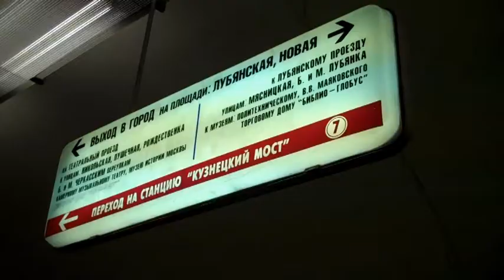Терракты в метро: год спустя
29 марта, спустя год после взрывов, совершенных смертницами на станциях метро "Лубянка" и "Парк культуры", в Москве вспоминают жертв трагедии. В результате двойного теракта тогда погибли 40 человек, около 160 получили ранения.